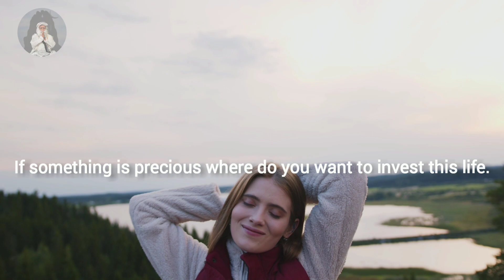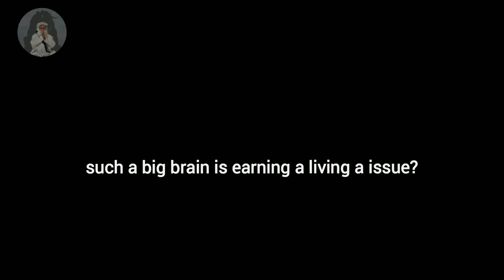This Ultimate Words by Sadhguru Will Make You "Speechless" (Must Watch)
is a video includes Sadhguru' s exotic talk with the youth where a man asks a question that "How to take right decision?"
Sadhguru answers as what you want to create in this life? Think it like this! Don't think that "How to earn a living? How to do this thing that thing." Because with such a big brain earning is never a issue, just see how insects do this.

We Are Providing Such Content In The Best Possible Way.

°• SOME RECOMMENDED WATCH
If you liked it, then we are sharing some of our recommendations to you here we go-

Team SadhguruLite